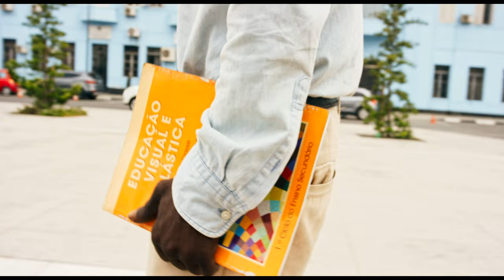Isidora Campos - Mwangole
Realização video: Evolve

Produção: ® Arca Velha Entretenimentos

Subscreve o canal de YouTube:
Bit.ly/IsidoraCamposYoutube